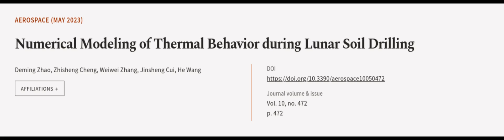Numerical Modeling of Thermal Behavior during Lunar Soil Drilling | RTCL.TV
### Keywords ###

### Article Attribution ###
Title: Numerical Modeling of Thermal Behavior during Lunar Soil Drilling
Authors: Deming Zhao, Zhisheng Cheng, Weiwei Zhang, Jinsheng Cui ,and He Wang

### Video Timestamps ###
0:00:00 - Summary
0:01:16 - Title
0:01:22 - Outro
0:01:27 - End